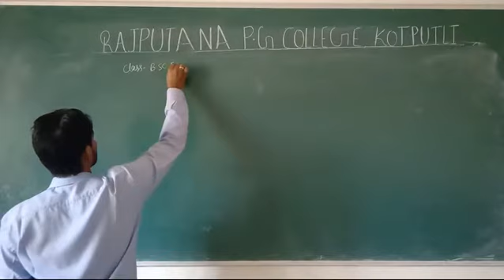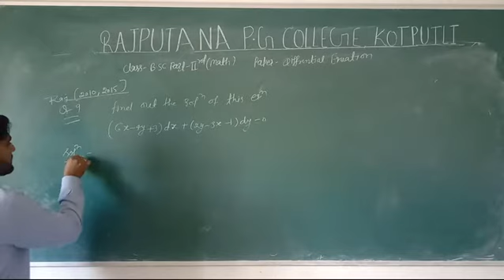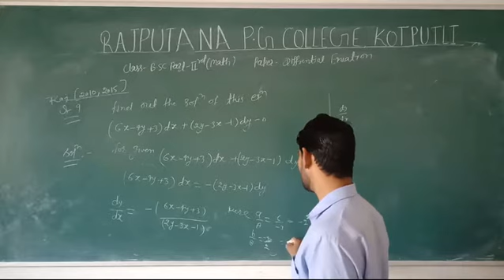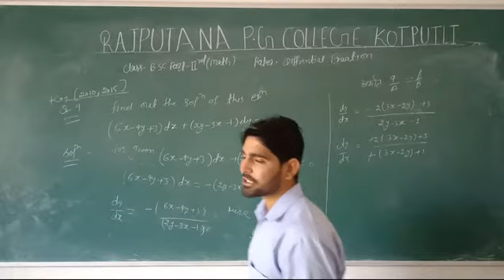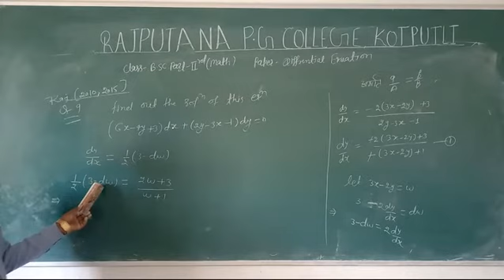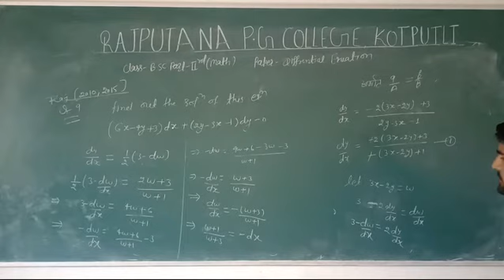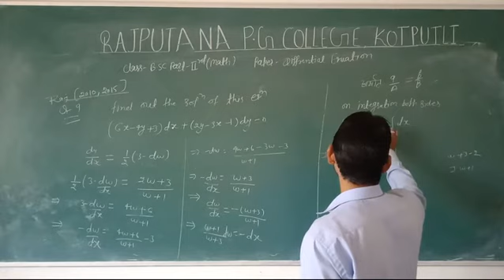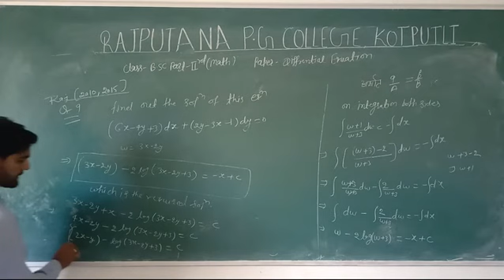B sc 2 Math Exercise 1d Q No 9